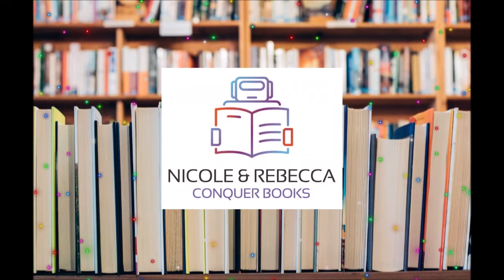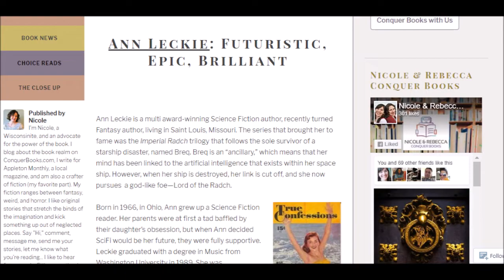The Raven Tower by Ann Leckie - BOOK REVIEW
The Raven Tower by Ann Leckie features a world where gods can protect or exterminate the humans around them. The Raven's Lease is the dedicated governor and eventual blood sacrifice of the god, Raven. But the Lease goes missing before the blood sacrifice can be fulfilled and his son and heir wants to know how and why. Eolo, a savvy soldier and dedicated companion to the heir explores the mystery of what happened to the Lease and what secrets the gods are keeping from the people they protect.

ABOUT US

Conquer Books is a book blog founded by two sisters, Nicole and Rebecca, who are passionate about speculative fiction, including science fiction and fantasy. Visit ConquerBooks.com for more free content.

ConquerBooks.com
Facebook.com @ConquerBooks
Instagram.com @Conquer_Books